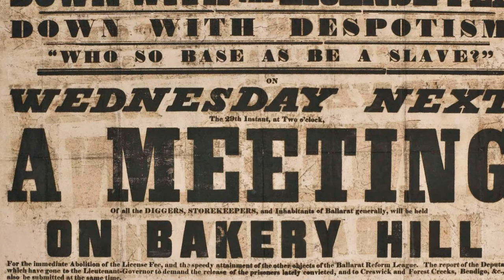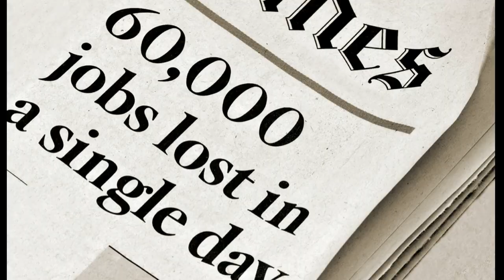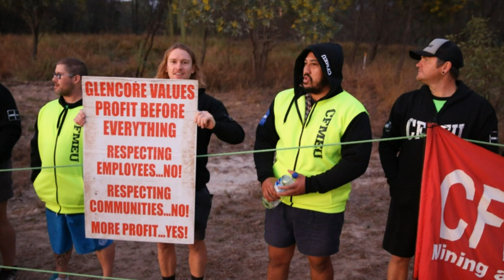Workers United: Australian Labor Movement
Tribute to Australian Unionism, the Labor Movement and CFMEU